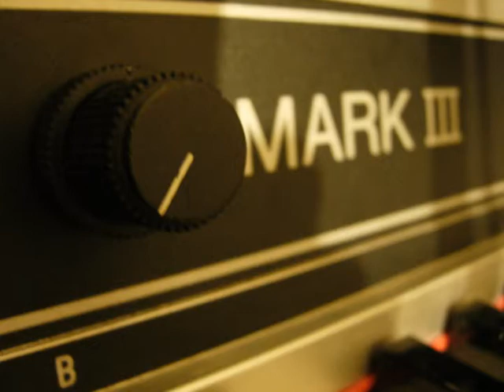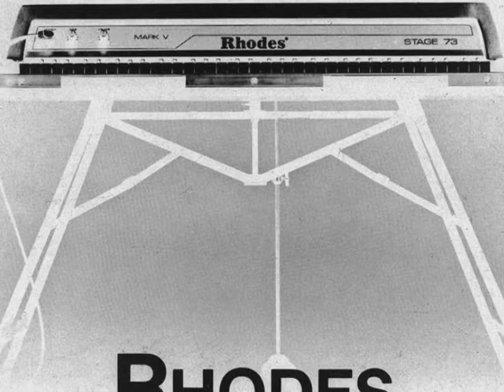Happy Birthday Electric Piano - The Fender & Rhodes 50th Anniversary (01/02/09)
In 1959 electric piano designer Harold Rhodes became business partners with electric guitar designer Leo Fender to form the company "Fender&Rhodes". A legend was born...